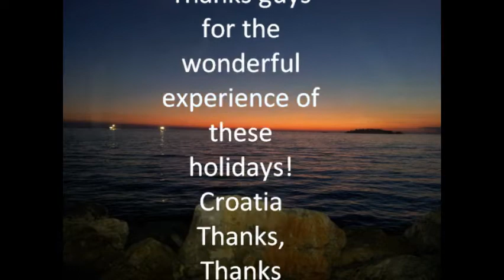Fishing, hunting crab underwater hunting with Matteo De Grandi and Filippo Tirapelle!